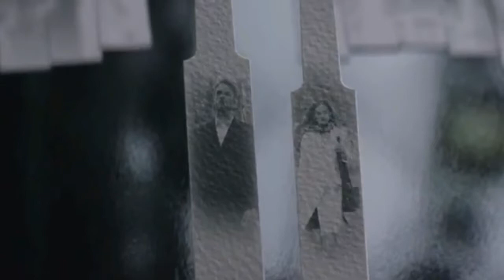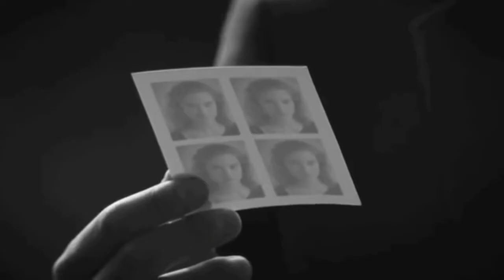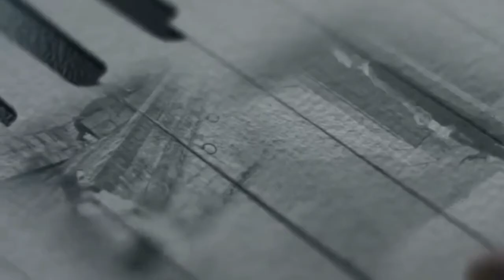Soy yo. Luis Miguel